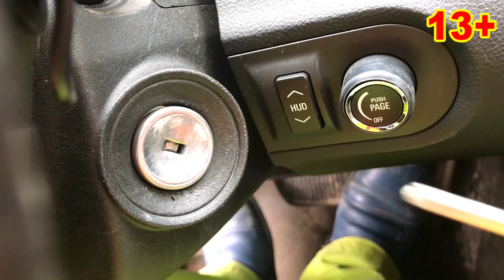Older Mr. Joe on Chevrolet Camaro VS Mr. Joe found Car Keys 13+